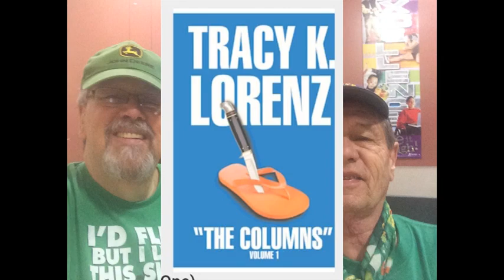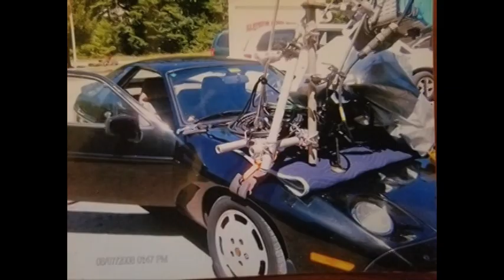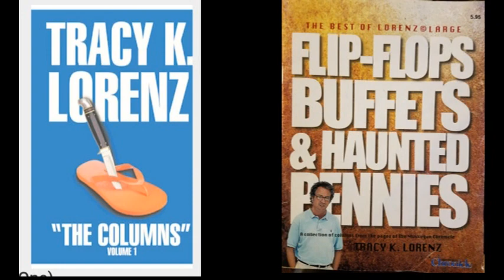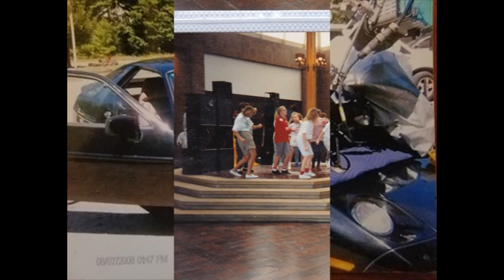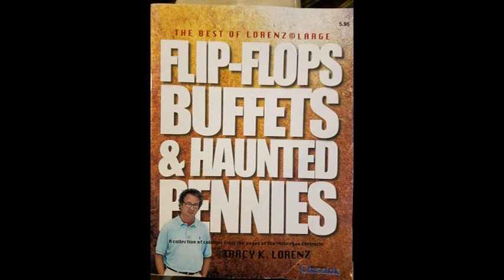Tracy K Lorenz Talk n Tunes june 2020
Tracy K  Lorenz  June 2020 week 1